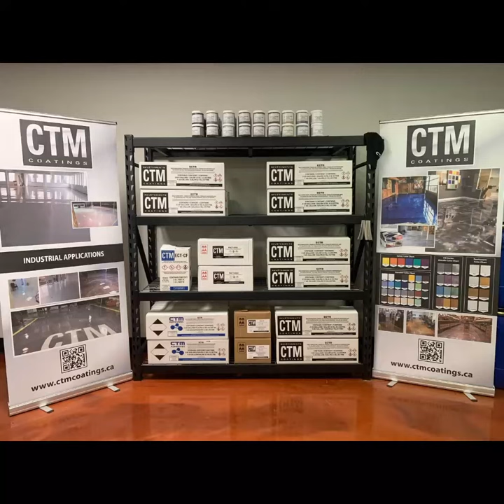Nikka Corp Christmas 2019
A Christmas Wish 2019